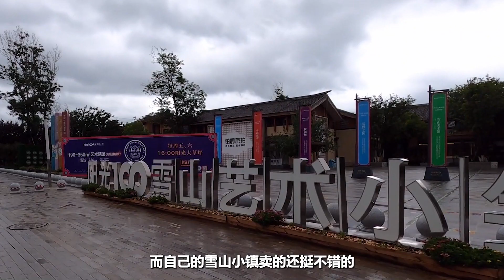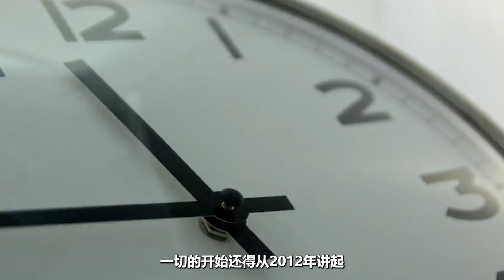老戏骨艺人跨行创业，花35亿打造雪山小屋，最后却2亿贱卖？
大明星创业却惨遭翻车，斥资35亿元建造的山景小镇如今却变鬼城？这个离奇的事情就发生在著名演员李亚鹏的身上。据悉李亚鹏花了大价钱造的山景别墅成了烂尾建筑，其中空无一人宛如鬼城。但后来李亚鹏又发表了动态进行澄清，表示那根本不是他开发的项目，只是名字比较相近引发了误会，而自己的雪山小镇卖的还挺不错的。但是后来又有网友扒出，无论是之前的山寨雪山小镇，还是李亚鹏自己的雪山小镇，都是一副经营惨淡的样子。那么事情的真相究竟如何呢？